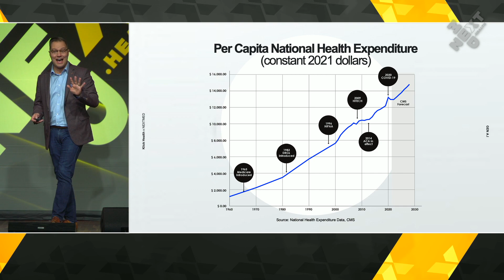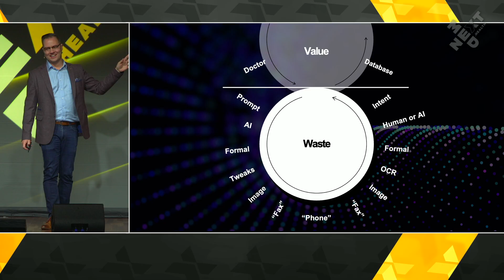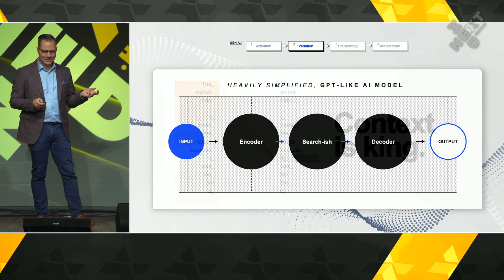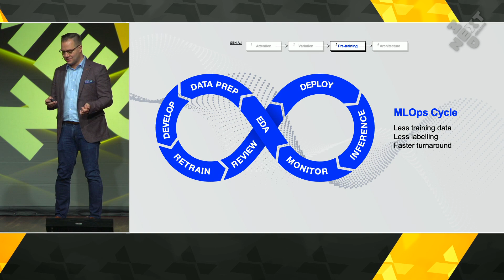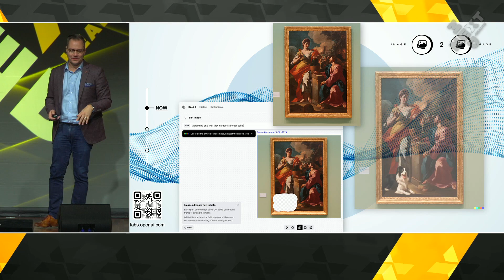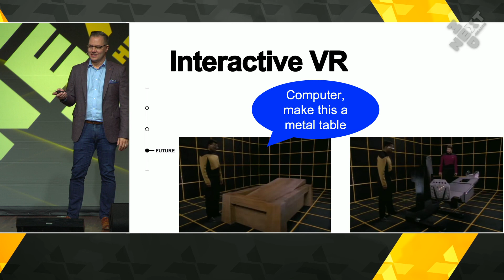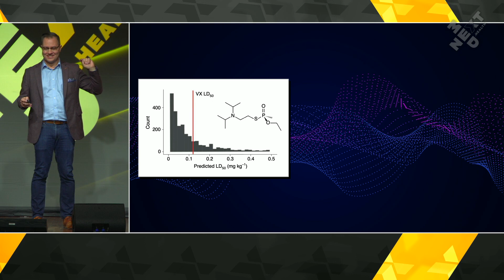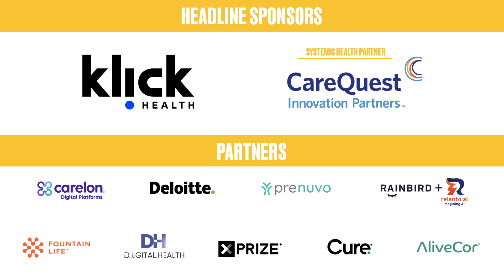Generative A.I. and ChatGPT Meet Medicine: Alfred Whitehead at NextMed Health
Generative AI and ChatGPT are rapidly being integrated into healthcare and biomedicine.  In this talk from NextMed Health 2023, Alfred Whitehead, EVP at Klick Health covers the basics of ChatGPT, its potential and limitations across health and medicine